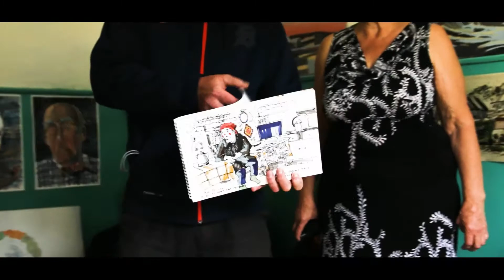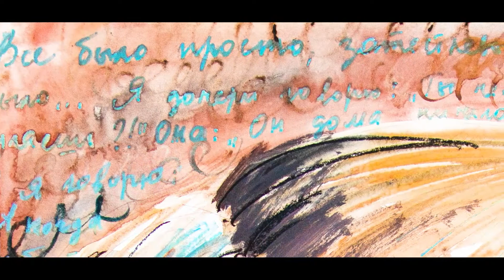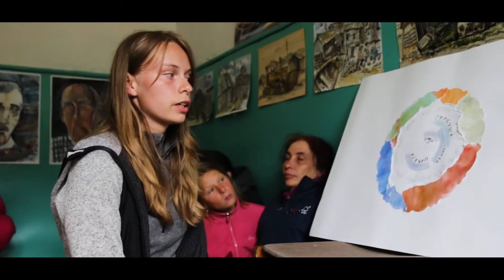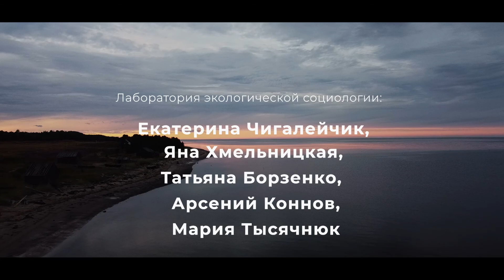Рыболовство и климат глазами социологов и художников: летний берег Белого Моря 28.07.2021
Записано в ходе исследовательской экспедиции на Летний берег Белого моря.

Социологи: Мария Тысячнюк, Екатерина Чигалейчик, Арсений Коннов, Яна Хмельницкая и Татьяна Борзенко.

Художники: Елена Тимофеева, Дмитрий Новицкий и Вероника Вологжанникова

Автор текста частушек - Арсений Конов
Звуки аккордеона - Иван Кузьмин

РЫБОЛОВСТВО и КЛИМАТ глазами СОЦИОЛОГОВ и ХУДОЖНИКОВ.

Приспособятся ли поморы к изменению климата? В сюжете будет много интересного о наших климатических исследованиях, проводимых в далёкой деревне Лопшеньга на Белом море. И немного выводов.

А над Унскою Губою,
Самолёт летает.
Он бы сел, да слишком быстро
Лёд весною тает...

В долгожданном видео с презентации результатов работы социологической и художественной мастерских из экспедиции вы увидите и услышите:

Презентации работ художников
Рассказы социологов об исследованиях в деревне
Фрагменты интервью с местными жителями

Представление работ открыла руководитель проекта Мария Тысячнюк. Затем аудиторию взбодрил Арсений своими социологическими частушками.

Вышел социолог в море,
Кинул в воду невод
Применю-ка я к поморам
Качественный метод

После вступили художники - Дмитрий Новицкий, Вероника Вологжанникова и Елена Тимофеева - (смотрите фото к посту), а уж потом наши социологи подробно рассказали о многом, например:

Как изменение климата сказывается на вылове наваги?
Какие 20 “врагов” есть у рыбаков?
Как относятся рыбаки к приметам и прогнозам погоды?
Хорошо ли, если долго нет шторма?

Вывод о влиянии климатических изменений на жизнь поморов такой -
Резильентность (способность адаптироваться) местных жителей довольно высока.

Звучит обнадёживающе, если бы не возникающие вслед мысли о том, как будет разворачиваться этот процесс во времени и при возрастающем темпе. Если подумать в связи с этим и о других факторах, которые будут влиять на изменение экологической обстановки в целом, то вопросов становится только больше...